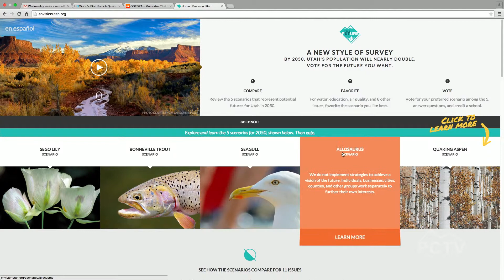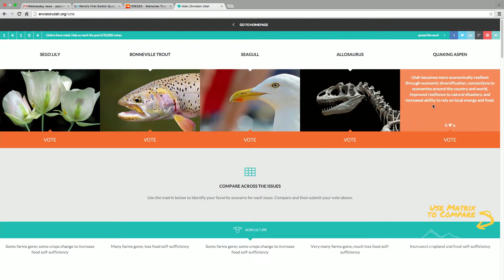Mountain Morning Show: Envision Utah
Envision Utah is a public-private partnership promoting quality growth with goals in air quality, transportation options, open space preservation, housing, infrastructure, and community-friendly taxation.

Utah's population is expected to double by 2050 and Envision Utah wants you to contribute ideas to make Utah a better place.